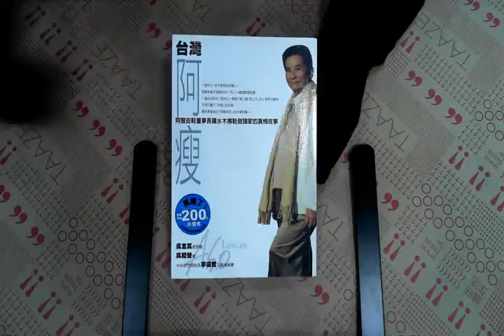TAAZE｜台灣阿瘦 二手書書況 9573247836